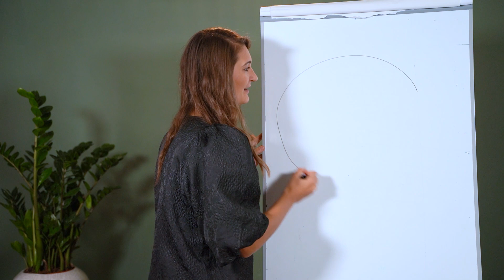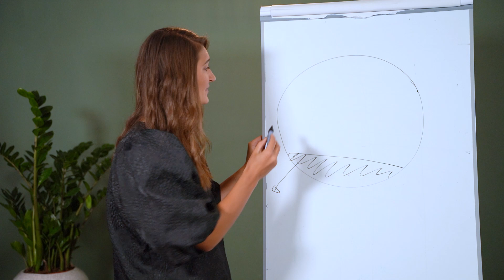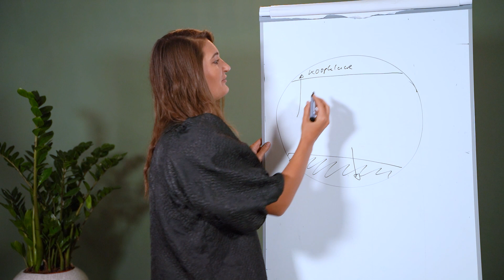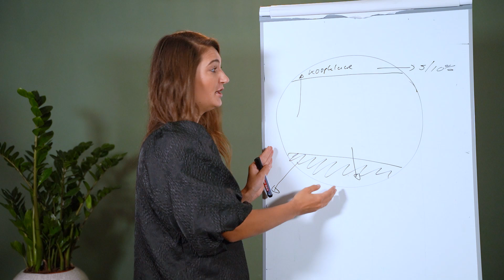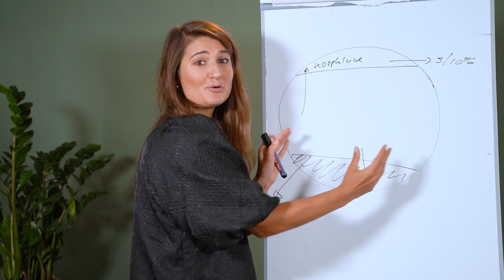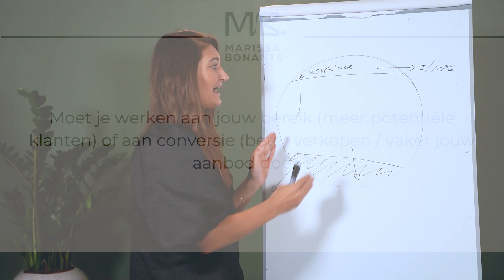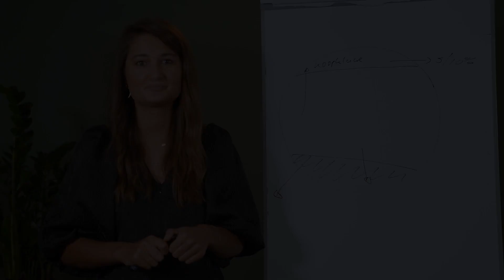Cursus les - "Meer verkopen"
Een video voorbeeld uit het cursus pakket wat ik gefilmd heb.